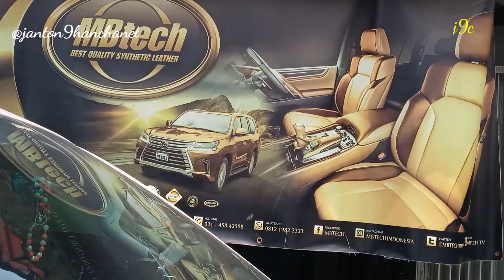PASANG SARUNG JOK MOBIL